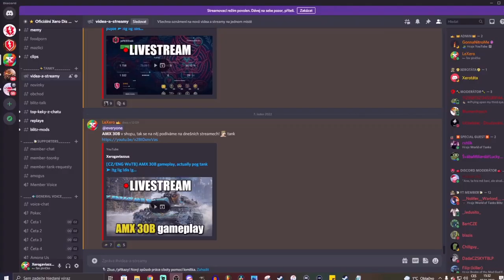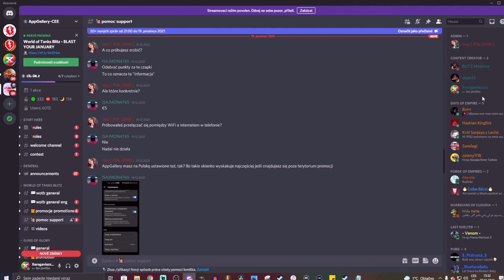Bitva, kde NEŠLO NIC...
Njoy!

Sponzoři iPadu:
Jiří K.
Pavel Kabát
DRACULA
Tomáš Airy Kořistka
DiraxCz
Kloktator Broken
iTzkoblizek
Thomas Karasek
Iamkosik
agy12
Šam Pus